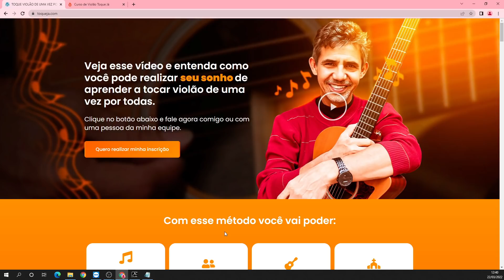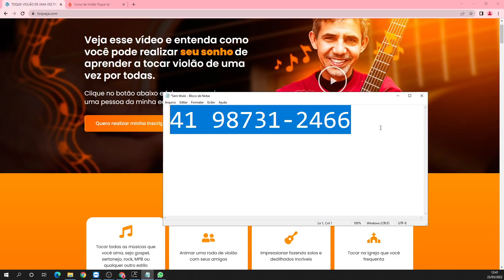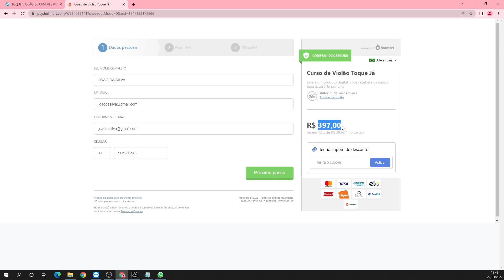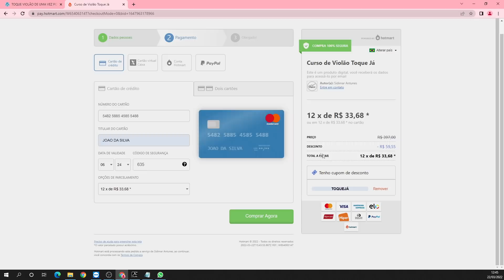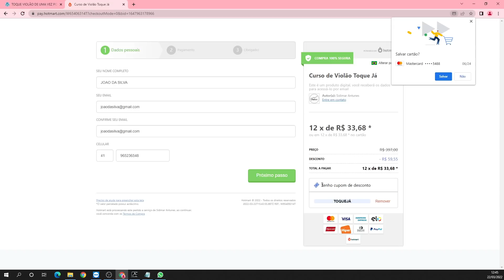ASSIM É FÁCIL - Não tá conseguindo comprar o curso? ASSISTA ESSE VÍDEO E APRENDA COMO👊🎸😊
🚨 Quer realizar seu sonho de aprender violão de uma vez por todas??